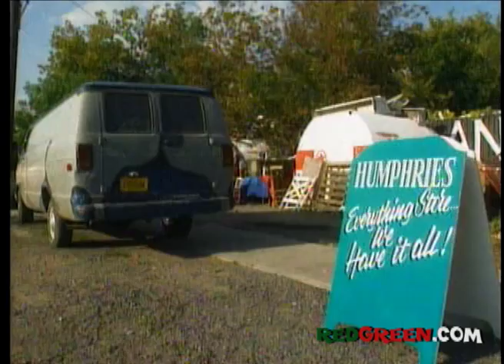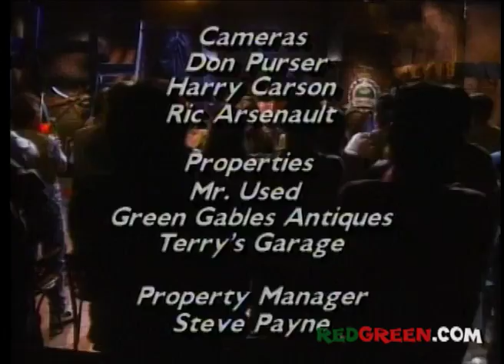The Red Green Show Ep 88 "The Rustproofing Project" (1994 Season)